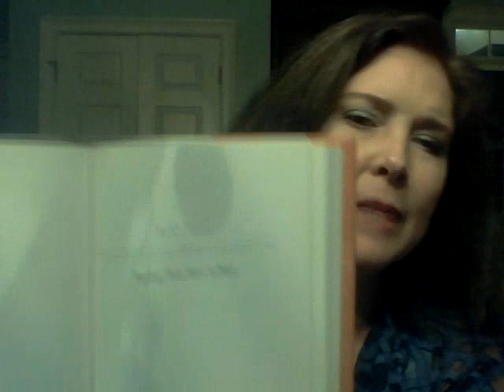Hearing from God to be Rapture Ready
The relationship that is so personal with the Lord that we hear from Him and obey Him gives us assurance of the Rapture and our readiness for it. Examining ourselves is commanded in the Word of God.  Here are some things to look for. Here are some good books on hearing God's voice:
Priscilla Shirer He Speaks to Me: Preparing to Hear God's Voice 2) Discerning God's Voice
Steve Sampson  You Can Hear the Voice of God
Larry Kreider Hearing God 30 Different Ways